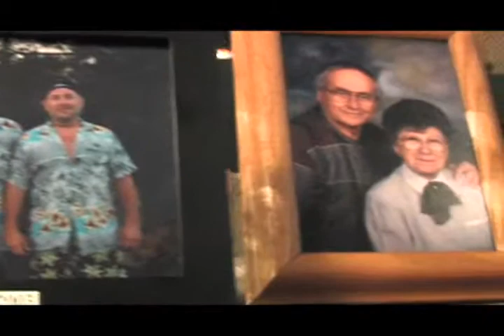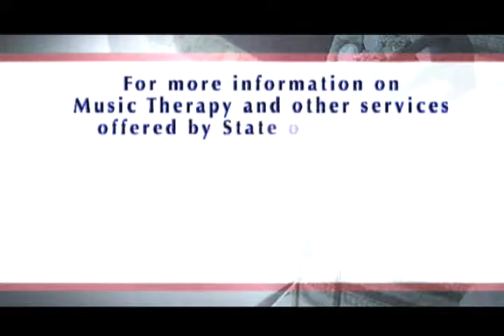State of the Heart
Services of State of the Heart